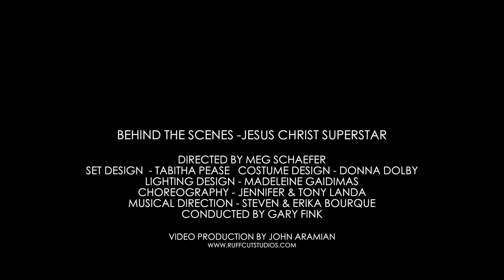Ridgewood High School - Behind The Scenes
Summer New Players BEHIND THE SCENES - JESUS CHRIST SUPERSTAR

DIRECTED BY MEG SCHAEFER
SET DESIGN  - TABITHA PEASE   COSTUME DESIGN - DONNA DOLBY  LIGHTING DESIGN - MADELEINE GAIDIMAS
CHOREOGRAPHY - JENNIFER & TONY LANDA
MUSICAL DIRECTION - STEVEN & ERIKA BOURQUE
CONDUCTED BY GARY FINK